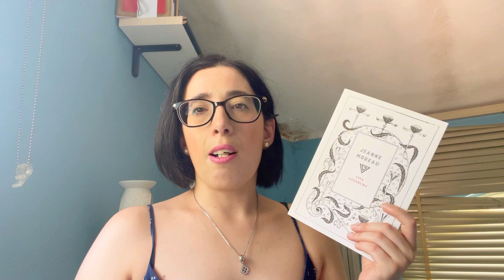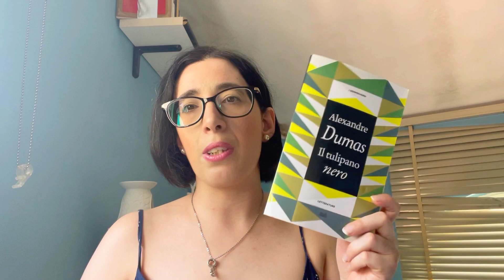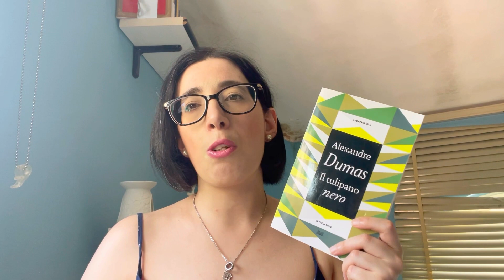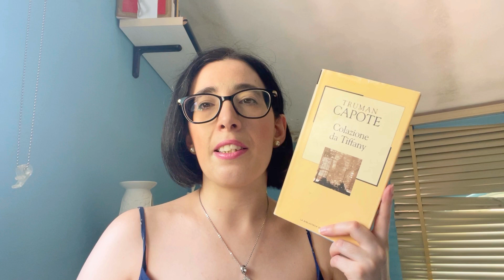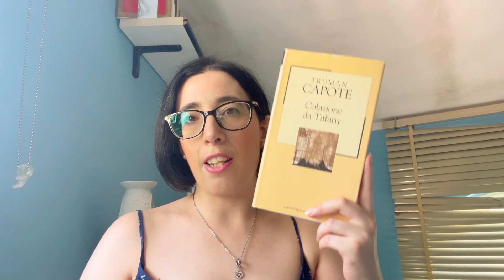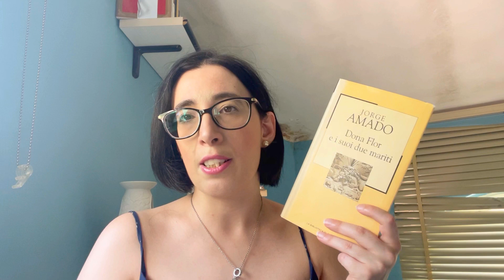10 LIBRI PER L’ESTATE || Consigli di lettura summer edition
Il video di oggi come avrete potuto intuire dal titolo è tutto dedicato alle letture perfette per questa stagione estiva dove il caldo asfissiante si mettono da parte i libri più impegnativi a favore di libri più leggeri

I sette mariti di Evelyn Hugo
Jeanne Moreau
Muori per me
Cortesia per gli ospiti
L’ombra del vento
Lincoln Highway
Il conte di Montecristo
Il tulipano nero
Colazione da Tiffany
Dona Flor e i suoi due mariti